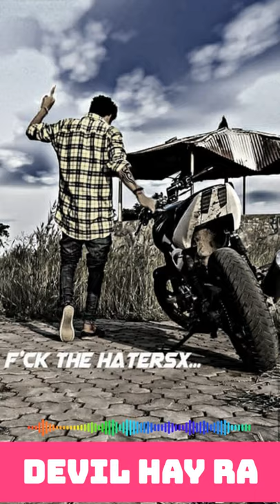Devil Hay Ra 💤👿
only 😈Devil

          Think of Devil An Devil is hare